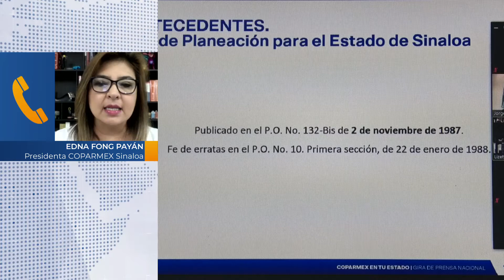COPARMEX VCS 2